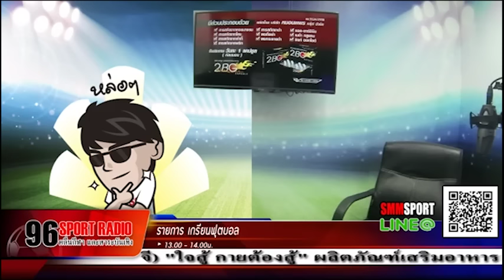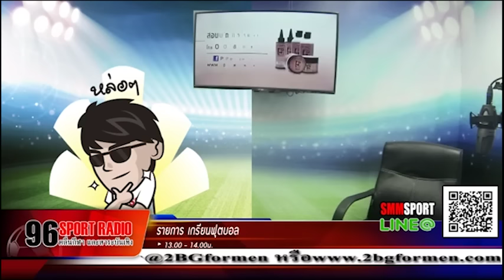เกรียนฟุตบอล On Radio : 'นิค NR Sport' | SMM Sport Radio | 19 กุมภาพันธ์ 2560